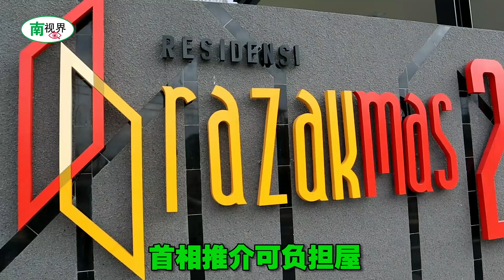【南视界】首相推介可负担屋 Residensi Razakmas2美观舒适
Aset Kayamas集团发展的Residensi Razakmas2可负担房屋，今日举行移交钥匙仪式，首相慕尤丁亲临主持，并透露，在经济振兴配套下，政府在2020年耗资4000万令吉执行廉价及中等房屋修缮工作。